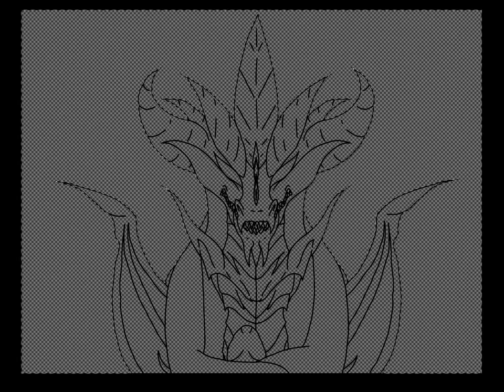2024 Happy new year!